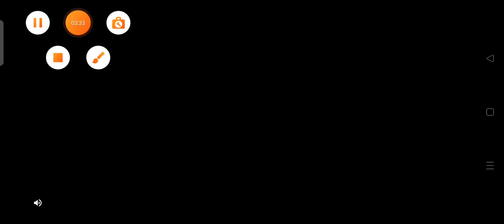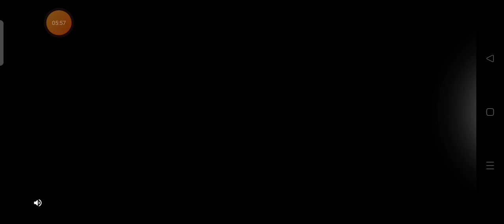Army truck tarnsfort driving simulator us transport truck multi cars 3d Android gameplay